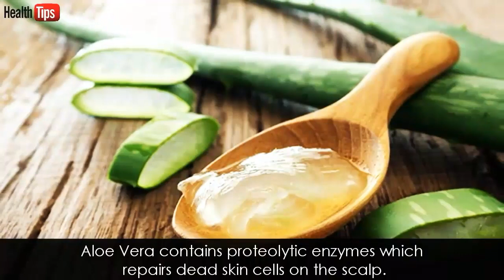Aloevera and vitamin E for hair growth | In Hindi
Aloevera and vitamin E for hair growth in Hindi language dubbed by Mohit Ranglani.
Aloe vera gel and vitamin E capsules both works wonders for hair growth. See on video.
Official made by HEALTHTIPS
Hindi dub - Mohit Ranglani
Dubbed at kavita Ranglani creations.
My other creation.
______________keep sharing______________